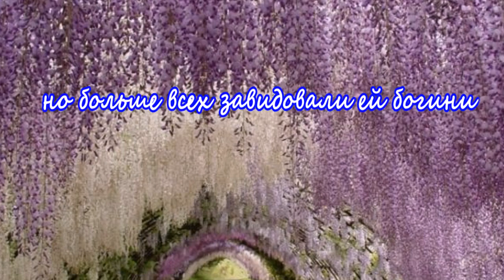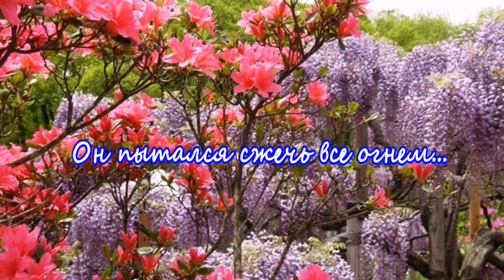Легенды о цветах Глициния